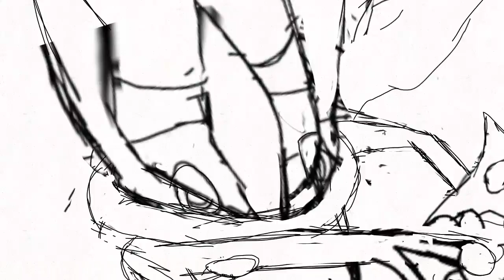Ash vs Alain Pokemon Journeys Animation (In Progress)